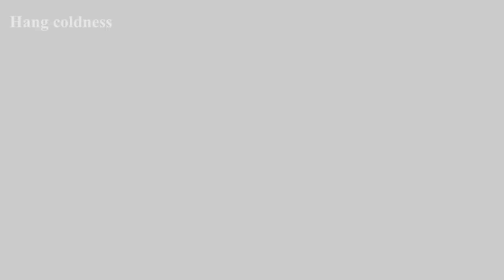TÔM HẤP BIA BẰNG DƯA HẤU VÀ CÁI KẾT Hang coldness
Chào các bạn hôm nay tôi thực hiện thử tôm hấp bia bằng dưa để xem nó ngon hay không. Rất mong các bạn ủng hộ nhé